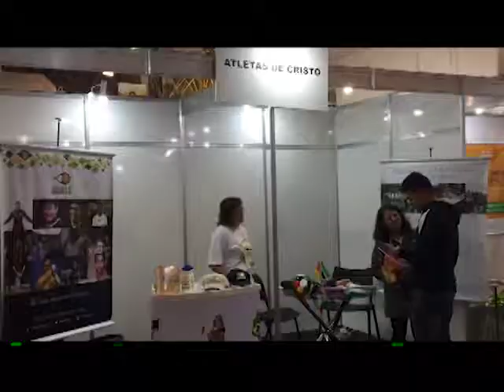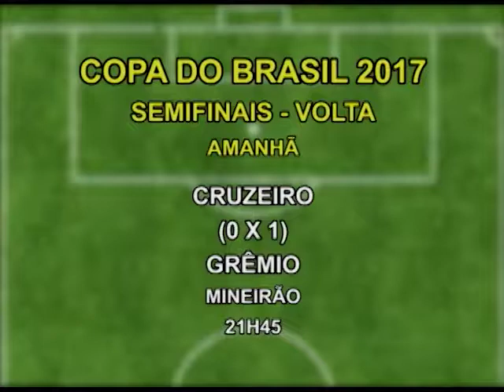Atletas no AR - 22/08/2017